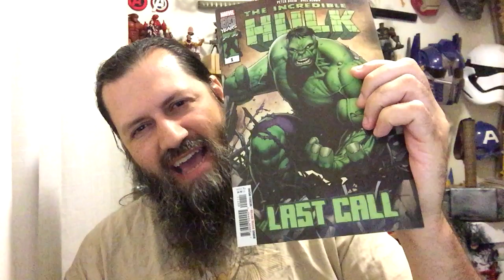Incredible Hulk Last Call #1 | COMIC BOOK UNIVERSITY